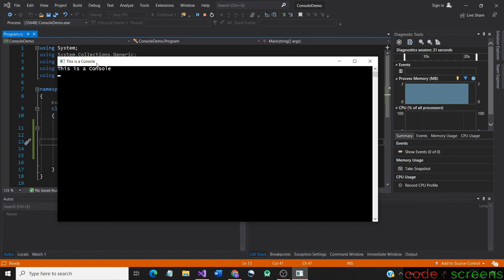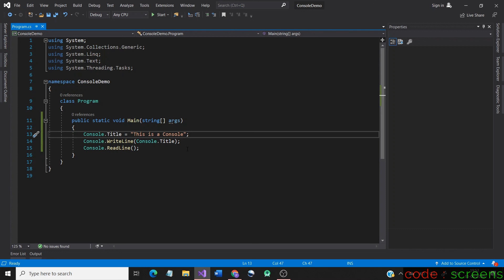Changing the title of a Console | Explained in Tamizh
I have explained about using Title property of Console class in C Sharp to change the title of the console.